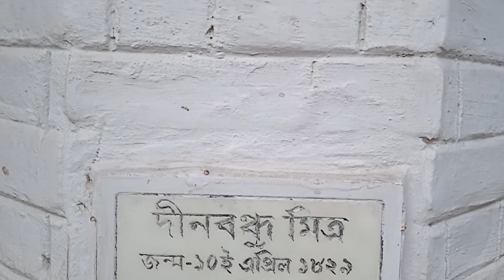দীনবন্ধুর বসত বাড়ি I house of dinabandhu mitra I dinabandhur bari I dinabandhu-bari I neel darpon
this video is made by chandragupter darbar

 Travel in the house of famous bengali author and novelist Dinabandhu Mitra located at Chowberiya village under Gopalnagar PS of Bongaon Police District in North 24 Parganas district of West Bengal. Dinabandhu wrote some part of his famous novel "Neel Darpon"  when staying in this house.

UPI ID: nirmalya.pramanik@oksbi

camera used :

 1. POCO c3 mobile cam

sound recording :

1. BOAT headphone

Home address : Khairamari, PO+PS - Bongaon, Dist - North 24 Parganas, West Bengal

Destination address : Dinabandhu;s House, Chowberiya, PS - Gopalnagar, North 24 Parganas

 Date of journey : 19th October, 2022